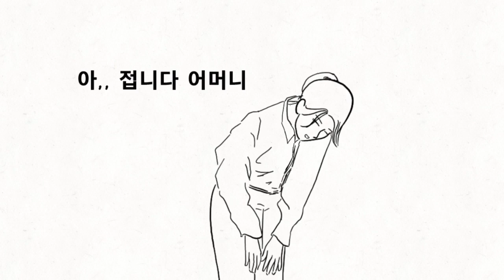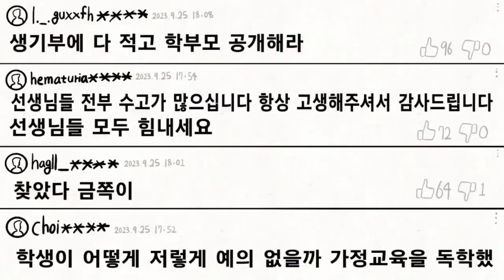교권 침해 하지 말자-고등학교 2학년 학생 작품 동영상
교권 침해 하지 말자-고등학교 2학년 학생 작품 동영상입니다.